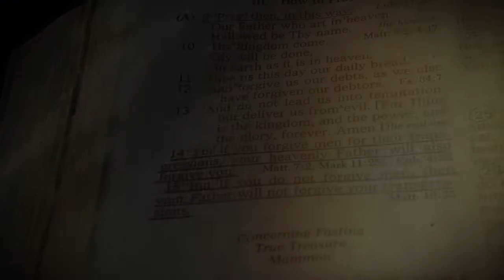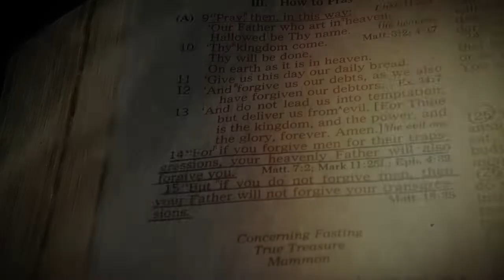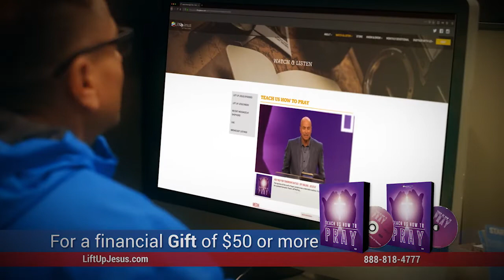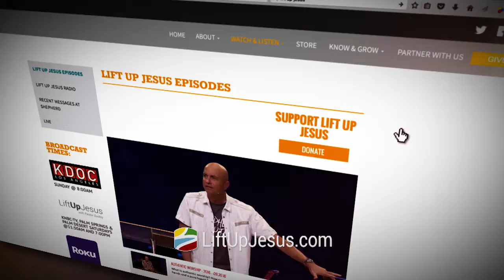Give Us Today Our Daily Bread - Part 1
Most of the time when we pray, we focus on the physical rather than the spiritual. We have a list of things we want. But when we pray “Give us today our daily bread,” as Jesus instructs in Matthew 6:11, it points to the reality that God is our provider and that we should live each day fully dependent upon Him. As Pastor Dudley Rutherford dissects this portion of the Lord’s Prayer, you’ll also learn why this request teaches contentment and leads to a compassionate heart!

* Broadcast Times:
- CDs and DVDs of this and previous messages are available for purchase at the Lift Up Jesus Resource Center, Pillars Café Bookstore,